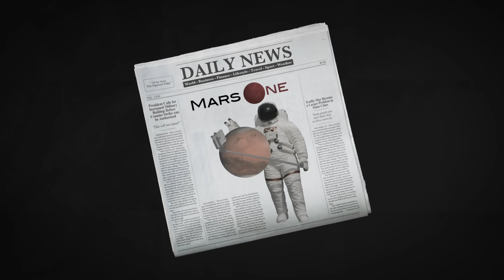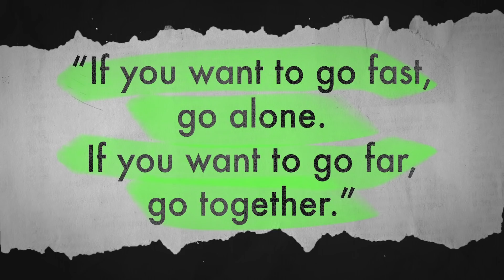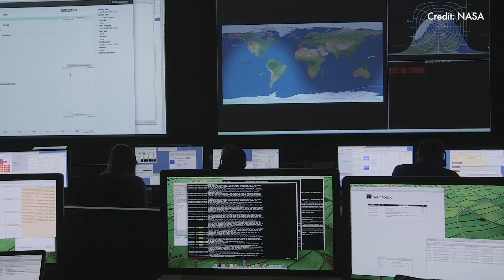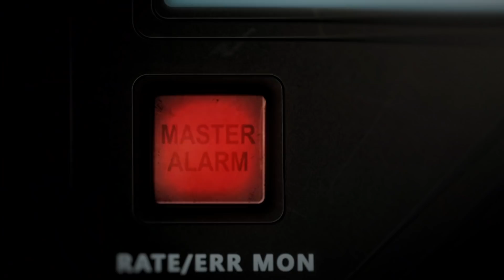Should We Pay People to Move to Mars? (feat. Nasa)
NASA's plans to go back to the Moon and eventually Mars have been expedited by President Donald Trump. But how long until people are permanently living on Mars, and how will we convince them to go there?

In this episode of "America From Scratch" we explore the ways the government could motivate people to move to Mars and we draw comparisons to when settlers were incentivized to move out West. NASA tells us about their Moon to Mars mission, and why its important for us to become a multi-planet species. Should we pay people to move to mars?

📓Attention Teachers! Video classroom discussion guides available at PBS LearningMedia